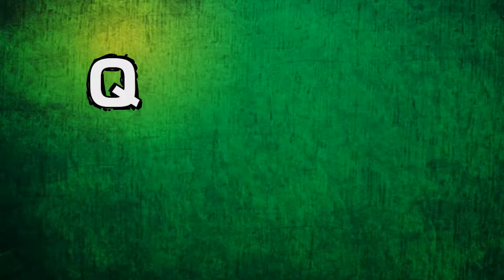agua en la luna y disney se despide de la TV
que onda amigos el dia de hoy te cuento algunas cosas que estan pasando como el que disney se despide de la tv de paga, ricardo salinas pliego pretende comprar banamex y encuentran agua en la luna enterate de esto y mas siguendome en la pagina y suscribiendote a mi canal de youtube, en estos dias tendremos REGALOS para los suscriptores APROVECHA